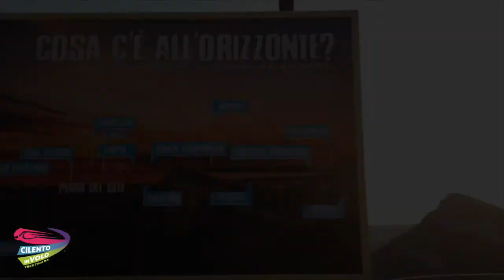22 niccolò e marco 21 08 2020+